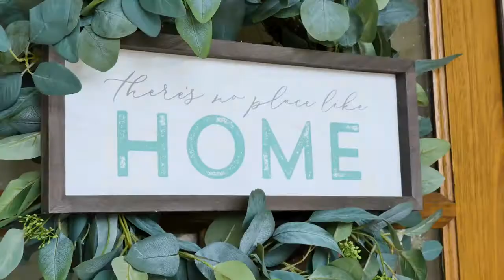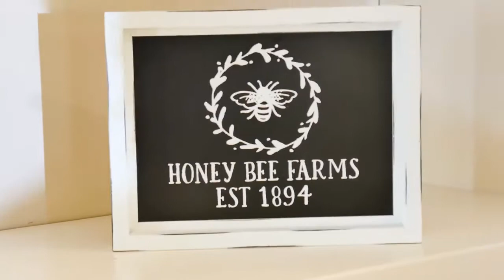BTS Chalk Couture® Spring Summer 2019 Collection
Behind the Scenes at Chalk Couture!